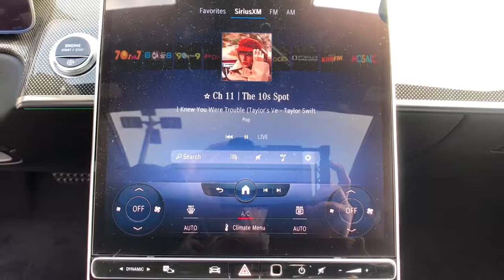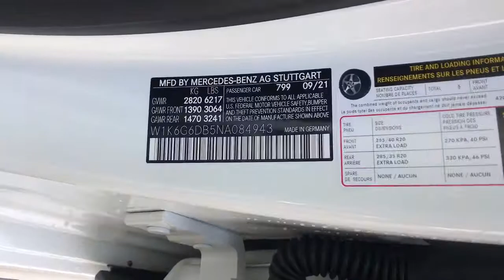2022 Mercedes-Benz S-Class Fresno, Clovis, Bakersfield, Modesto, Turlock CA NA084943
New 2022 Mercedes-Benz S-Class available in Fresno, California at Mercedes-Benz of Fresno. Servicing the Clovis, Bakersfield, Modesto, Turlock, CA area.
2022 Mercedes-Benz S-Class S 500 - Stock#: NA084943 - VIN#: W1K6G6DB5NA084943

7055 N. Palm Ave

4D Sedan White 2022 Mercedes-Benz 9-Speed Automatic S-Class
Wheels: 19 5-Multi Spoke|Front Seats|Leather Upholstery|Radio: MBUX w/Navigation|SiriusXM Radio|Burmester 3D Surround Sound System|4-Wheel Disc Brakes|Adaptive Cruise Control|Air Conditioning|Electronic Stability Control|Front Bucket Seats|Front Center Armrest|Navigation System|Tachometer|ABS brakes|AM/FM radio|Adaptive suspension|Alloy wheels|Auto tilt-away steering wheel|Auto-dimming door mirrors|Auto-leveling suspension|Automatic temperature control|Brake assist|Bumpers: body-color|Delay-off headlights|Door auto-latch|Driver door bin|Driver vanity mirror|Dual front impact airbags|Dual front side impact airbags|Four wheel independent suspension|Front anti-roll bar|Front dual zone A/C|Front reading lights|Garage door transmitter: HomeLink|Genuine wood dashboard insert|Genuine wood door panel insert|HVAC memory|Head restraints memory|Heated door mirrors|Heated front seats|Illuminated entry|Knee airbag|Low tire pressure warning|Memory seat|Occupant sensing airbag|Outside temperature display|Overhead airbag|Overhead console|Panic alarm|Passenger door bin|Passenger vanity mirror|Power adjustable front head restraints|Power adjustable rear head restraints|Power door mirrors|Power driver seat|Power passenger seat|Power steering|Power windows|Radio data system|Rain sensing wipers|Rear anti-roll bar|Rear reading lights|Rear seat center armrest|Rear side impact airbag|Rear window defroster|Remote keyless entry|Security system|Speed control|Speed-sensing steering|Steering wheel memory|Steering wheel mounted audio controls|Sun blinds|Telescoping steering wheel|Tilt steering wheel|Traction control|Trip computer|Turn signal indicator mirrors|Variably intermittent wipers|Ventilated front seats|Auto-dimming Rear-View mirror|Child-Seat-Sensing Airbag|15 Speakers|Speed-Sensitive Wipers|Compass|Rear Window Blind|Auto High-beam Headlights|Power moonroof: Panorama|Emergency communication system: eCall Emergency System|Premium audio system: MBUX|Apple CarPlay/Android Auto